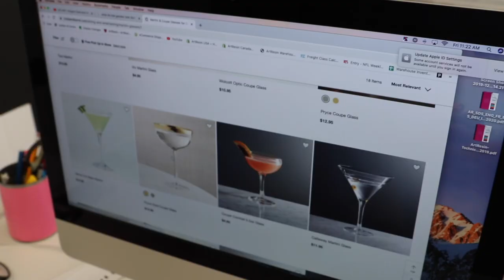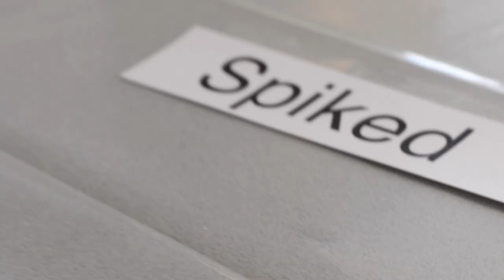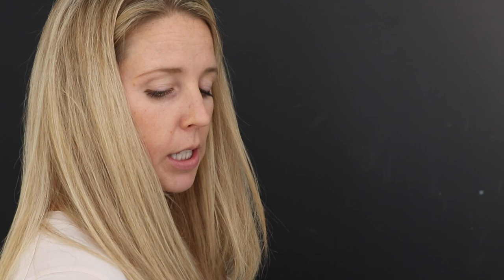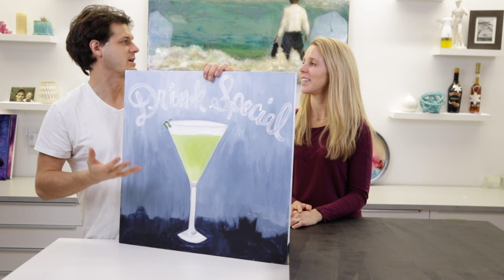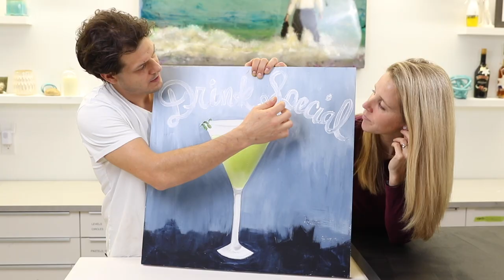Dueling Paintbrushes - Episode 3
Welcome to Dueling Paintbrushes!

This series pits 2 creative artists against each other with limited time and limited resources.

Dave and Rebecca are both skilled artists who—what, with co-running a business, and a home, and co-parenting—rarely get a chance to dabble with artistic pursuits these days. So we decided to have a little fun.

In Episode 3, we changed things up yet again. This round we left the door open for Dave and Rebecca to use any art supplies in the room.

The catch?

The inspiration for their art piece will be 2 random words that they must select from a pile in front of them.

And as always, they had to do it in 30 minutes.

Again it was highly entertaining to watch these two artists race against the clock to try and "out-duel" each other. It was another successful experiment that we hope you, at home, will take part in.

Once you watch the video, please vote or comment on our YouTube channel as to who you think won the competition. Was it Rebecca and her "Drink Special" or Dave and his "Eye Test." Voting will close on March 7th, 2021.

Also, please let us know if you'd like to see more of these competitions. Once things settle down in the world around us, we hope to open our doors and invite other artists to join in on the competition where everyone's a winner :)

Materials used in this video include:
ArtResin